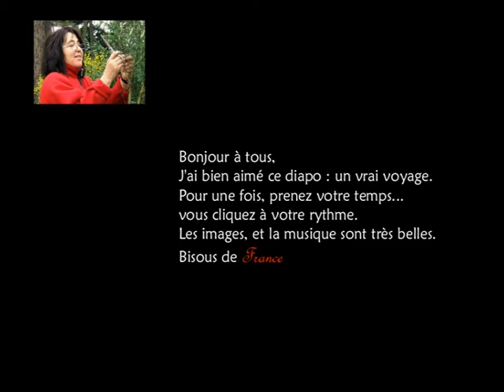El condor pasa